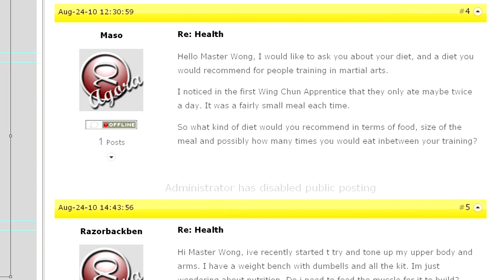The master Wong show 50 - What is your diet Master Wong